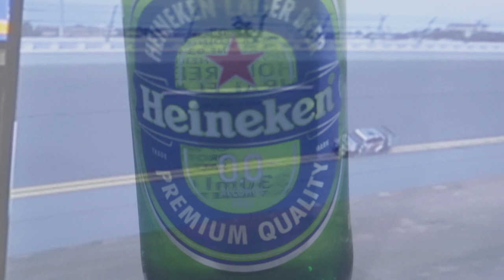Autosport NEC Jan 2019, with Billy Monger.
With AWESOME F1 cars, Billy Monger interview, stunning WRC cars.